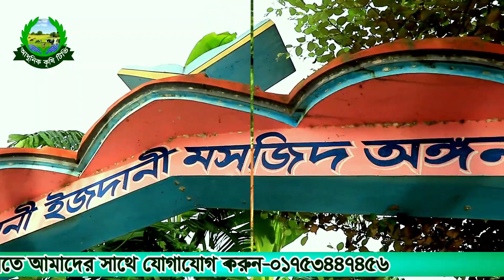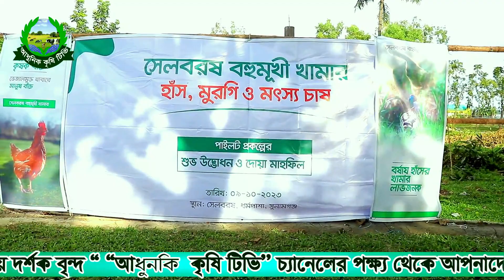হাওরে জমিদার বাড়ীতে বিশাল খামার।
আসসালামুআলাইকুম প্রিয় শ্রোতা,
আপনাদেরকে ’’আধুনিক কৃষি টিভি’’(  Adhunik Krishi Tv24) চ্যানেলের পক্ষ্য থেকে অনেক শুভেচ্ছা ও অভিনন্দন। আমাদের এই চ্যানেলে আপনারা পাবেন সারা বাংলাদেশের কৃষকের সফলতা ও ব্যার্থতার গল্প। আপনাদের কৃষি জীবন যেন সুন্দর হয় আমাদের একমাত্র প্রচেষ্টা।  আপনার খামারের সফলতার গল্প গুলি তুলে ধরতে আমাদের সাথে যোগাযোগ করুন- 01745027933